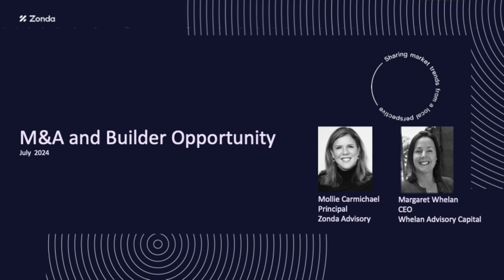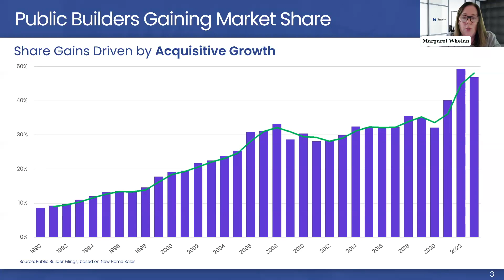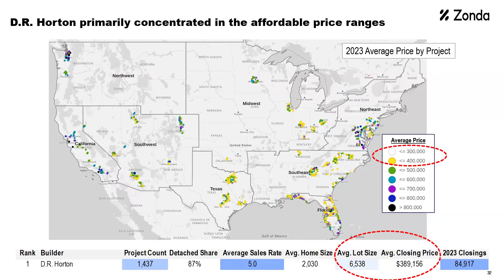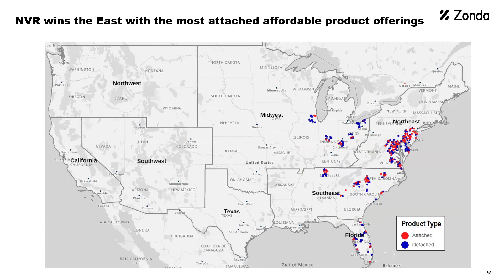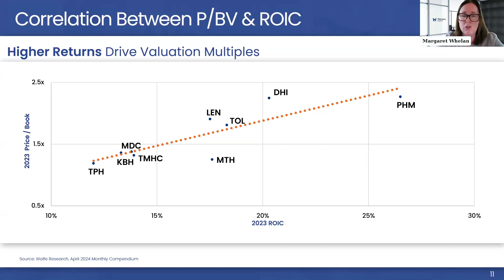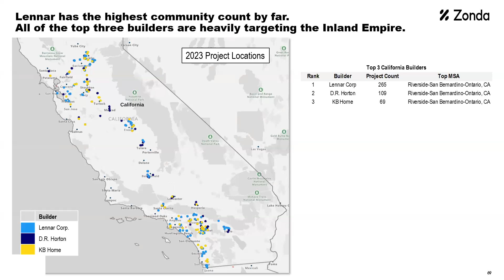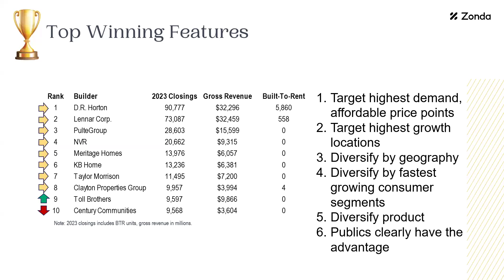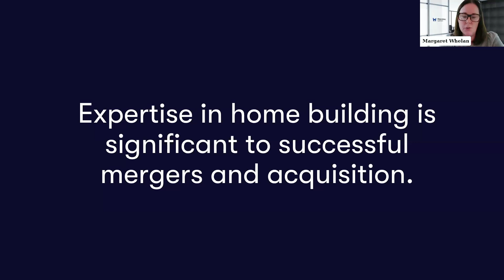Mergers, Acquisitions, and Market Share Webinar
Industry experts Margaret Whelan of Whelan Advisory, and Mollie Carmichael of Zonda Advisory delve into actionable insights to help you capitalize on the unprecedented growth in the new home builder and land market. Whether you're looking to expand your footprint or sell while the market is ripe, this webinar is essential for industry leaders and decision-makers.

About Zonda: Building the future of housing. We exist to inform, advise and connect the next generation of housing industry experts, leveraging the information, insights, and people that move the industry forward.